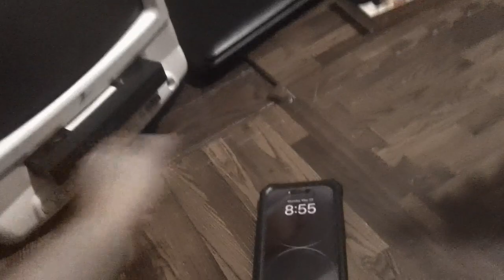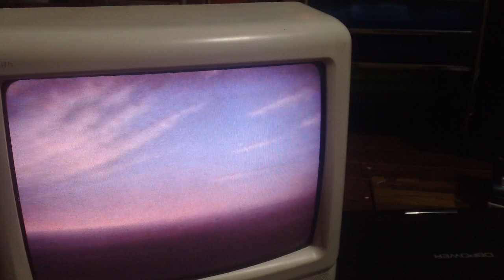Opening Up To Gardens Of Stone 1999 VHS